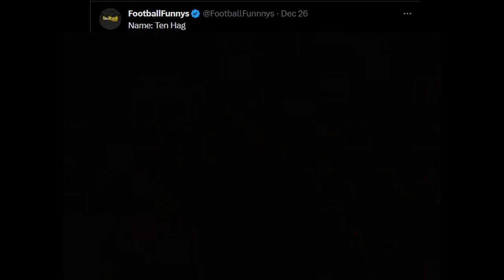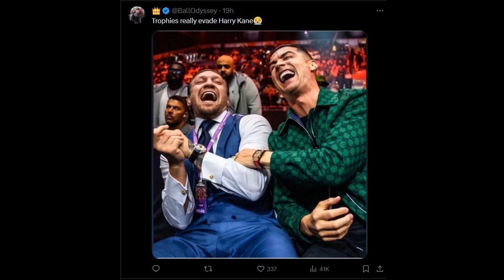DAILY FUNNY FOOTBALL MEMES EP2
In This Football Funny Memes Episode: Ten Hag & Man united, Primer League, Kane & Bundesliga,Raheem Sterling& Chelsea & Many Football Funny Memes